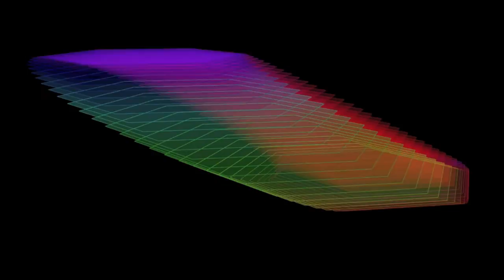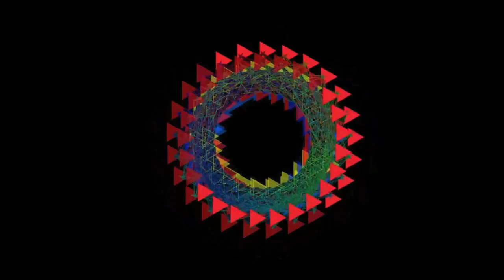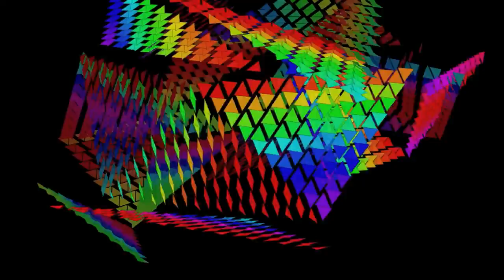Animación Suspendida ( Track 0 - Rehearsal Tape)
Recorded at A.S.'s rehearsal space with a Tascam Portastudio 424. Beto Ben (guitar, mobile device), Billy (Bass), Mou (Sinth, mobile device)